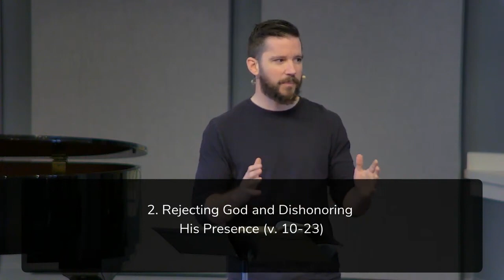2/18/24 Leviticus 24 "Desiring and Honoring God: Does It Matter?" (Drew Hunter)